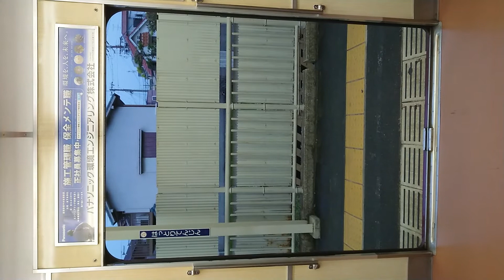阪急電車 宝塚線 扉 閉 服部天神駅